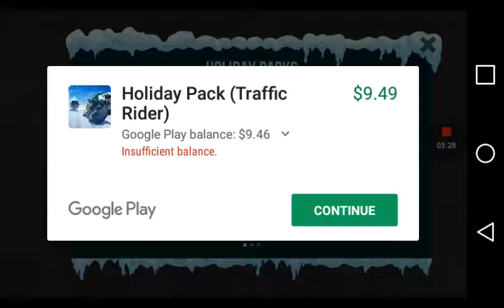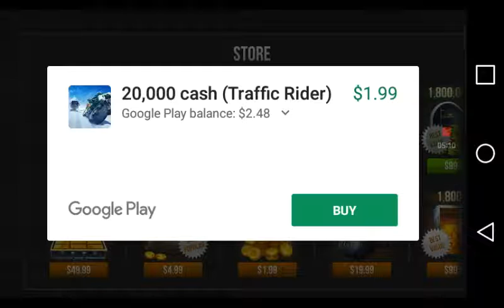Traffic Rider#5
I got this game a while ago and I think it is really fun you should go download it. It is called Traffic rider. It is completely free. I would greatly appreciate it.

Social medias
Snap: LewisGillett